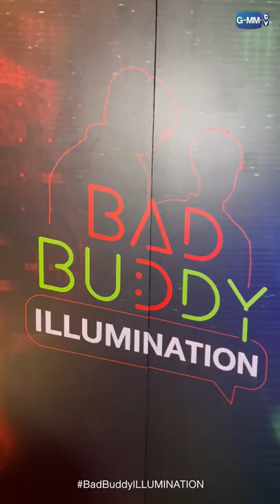ได้รูปได้ Reels ปังๆ แน่นอนที่ BadBuddyILLUMINATION ใครยังไม่ได้ไป ต้องรีบแล้ว!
ได้รูปได้ Reels ปังๆ แน่นอนที่
ใครยังไม่ได้ไป ต้องรีบแล้ว! งานมีถึงวันจันทร์ที่ 14 มี.ค. นี้ พลาดแล้วเสียดายทีหลังไม่ได้น้าาา

👉🏼 เช็ครอบ ซื้อบัตรเลยที่

📸 ได้รูปสวยๆ แล้วอย่าลืมร่วมสนุกกิจกรรม
ร่วมสนุกได้ตั้งแต่วันนี้ถึง 10 มี.ค. 65
อ่านกติกาเพิ่มเติมได้ที่ : shorturl.at/uQRU6